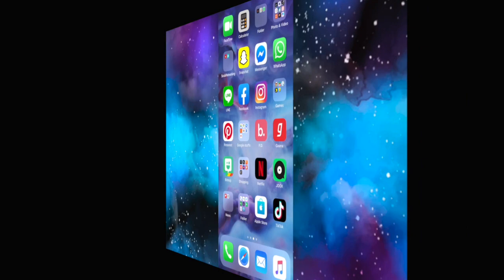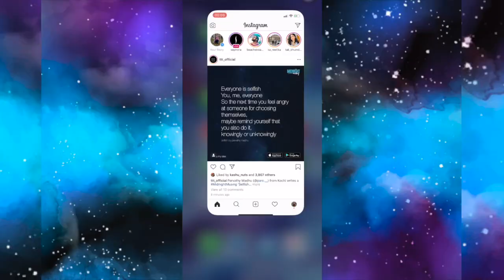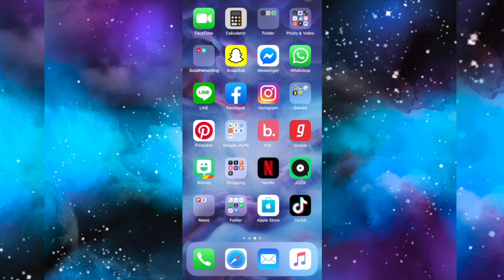IF APPS WERE PEOPLE | PIASTAR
Hello, Stars!

If you're not following me yet; you can get to know more about me through my posts on Instagram and Facebook Page:

As I was scrolling through apps (the irony) for some ideas and inspiration, I came across Sumedha Sharma’s post (IG: suemeeeeeeeee) and I absolutely loved the idea of creating looks imagining what would apps look like as people. She’s a fashion blogger but I am more of a makeup person, so I thought why not modify and mix both to create a concept that can be worn by all? I tried to cover different type of looks from business woman to a hippie night out all in these 6 categories (apps). The video just speaks for itself.

It took about a couple of weeks for all the preparations from planning all the little details to matching clothes and accessories while thinking of makeup looks to match the theme that is wearable by all (as voted by majority on my instagram story!). P.s. I’m most active there, so you can get in touch with me on IG. And here, I present to you this video!

I had a lot of fun creating this one with my mother’s help (love you Maa ❤️)! I put my heart and soul to this and filmed it in Bangkok’s unpredictable weather, I really hope you guys like it!

Enjoy! Xx